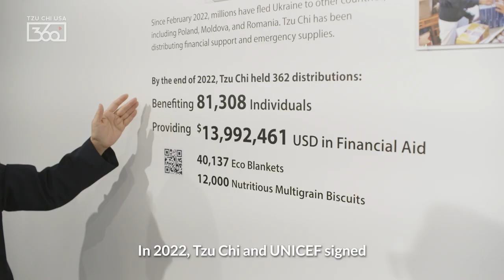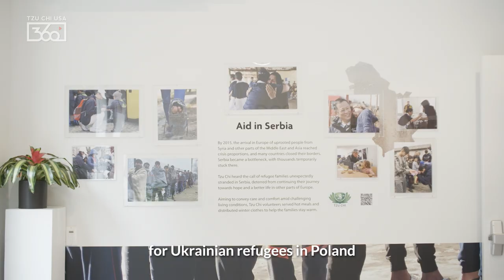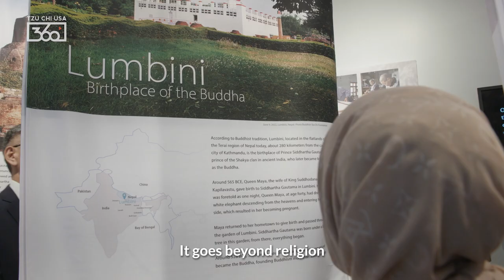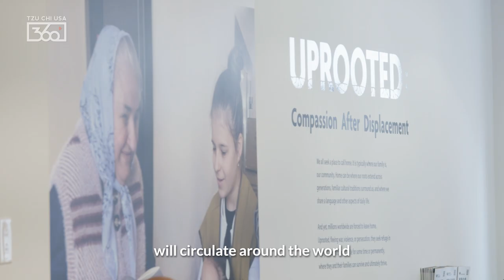The Uprooted Exhibition Unites Visitors in the Spirit of Universal Love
For decades, Tzu Chi has provided relief for refugee communities around the world.

To raise awareness of this work and issues related to displacement, Tzu Chi USA now hosts an exhibition called Uprooted: Compassion After Displacement at the @TzuChiCenter in New York City. It features moving photos, videos, and hand-drawn illustrations that demonstrate the breadth of this compassionate effort.

As the exhibition opens to the public in June 2023, visitors who’ve had a special preview of the exhibit shared their biggest takeaways, including Hafza Girdap, Executive Director of Advocates of Silenced Turkey.

Seeing the drawings from Syrian refugee children at Tzu Chi’s El Menahil International School on the second floor, Hafza said “​​I love seeing the reflection through their eyes because coming from a dark mood, going to the much more lighter mood shows us the true reason of greater effort.”

Officer William Kwok, of the NYPD’s Community Affairs Bureau’s Immigrant Outreach Unit, remarked that this exhibition reminded him that “to provide hope for others… That is one of our greatest strengths as human beings on this planet.”

See the wonder at the Uprooted exhibition for yourself in our latest video.

Special thanks to Michael J. Nyenhuis (President and CEO of UNICEF USA), Mansi Mehta (Director, Global Cause Partnerships at UNICEF USA), Faisal Hu (Director of Tzu Chi Turkey), and Md Latif (Sergeant at the Outreach Division of the NYPD Community Affairs Bureau).